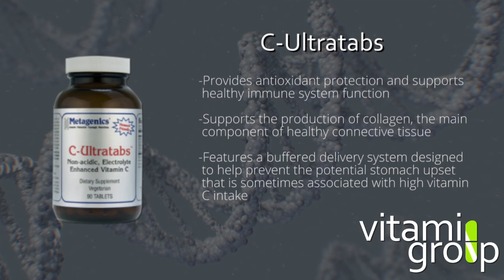C-Ultratabs | The Vitamin Group